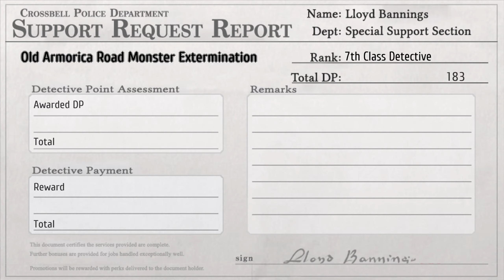GORDI BUSINESS - Let's Play 「 TLoH: Trails from Zero (Nightmare) 」- 28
The Legend of Heroes: Trails from Zero
Eiyuu Densetsu: Zero no Kiseki
英雄伝説 零の軌跡
Developed by Nihon Falcom
Translated by Geofront

Description:

Lloyd, Randy, Elie, and Tio are new recruits in the Crossbell Police Department's Special Support Section, a division that operates almost exactly like the Bracers in a bid to increase the police's popularity. I̶t̶'̶s̶ ̶d̶e̶f̶i̶n̶i̶t̶e̶l̶y̶ ̶n̶o̶t̶ ̶a̶n̶ ̶e̶x̶c̶u̶s̶e̶ ̶t̶o̶ ̶r̶e̶u̶s̶e̶ ̶t̶h̶e̶ ̶p̶o̶i̶n̶t̶ ̶s̶y̶s̶t̶e̶m̶ ̶f̶r̶o̶m̶ ̶F̶C̶ ̶a̶n̶d̶ ̶S̶C̶.̶ The four are uncertain of their futures in such an experimental and controversial division, but they intend to see their assignment through to the end.

Walkthrough / Playthrough

The deeper part of Mainz Mines is flooded with monsters. On the bright side, that gives you the opportunity to loot all the chests. You can revisit the area if you missed chests, but the enemies won't respawn, so be sure to scan everything.

[ 24:36 ] Boss: Sepith Demon x2

They can inflict burn and have a small AOE craft.

I also went and did as many of the photo spots as I could. That just leaves the Ancient Battlefield. Also, I managed to beat the level 25 chest that's on the way to Stargazer Tower.

[ 36:57 ] Boss: Gordi Ossa x2

All their attacks are OHKO, so unlike me, give everyone Straw Hats in all their accessory slots. You're not going to worry about ailments when they're going to kill you anyways. The have both powerful physical attacks and a powerful line based orbal art. You can deal massive damage if you reflect the art. Unlike me, you may also want to get Elie set up with Crimson Ray.